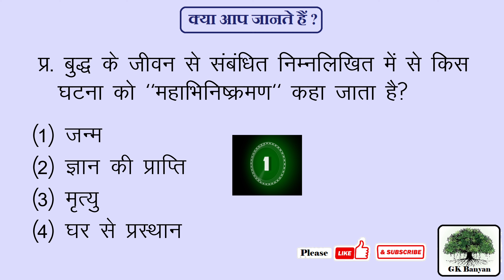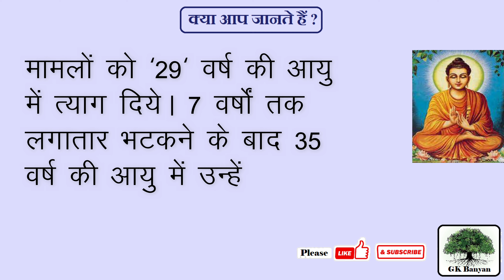बुद्ध के जीवन से संबंधित निम्नलिखित में से किस घटना को "महाभिनिष्क्रमण" कहा जाता है?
बुद्ध के जीवन से संबंधित निम्नलिखित में से किस घटना को "महाभिनिष्क्रमण" कहा जाता है। Which of the following events related to the life of Buddha is called “Mahabhiniskramana”. Buddh ke jeevan se sambandhit kis ghatana ko Mahabhiniskramana kaha jata hai.

(1) जन्म
(2) ज्ञान की प्राप्ति
(3) मृत्यु
(4) घर से प्रस्थान